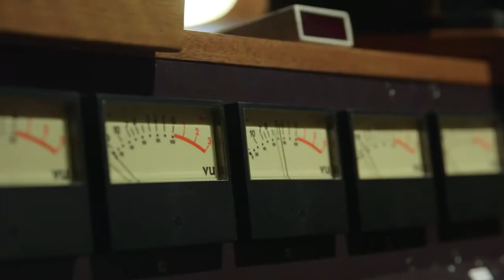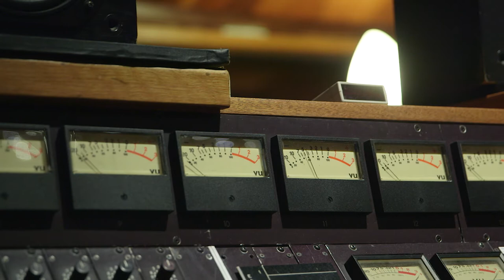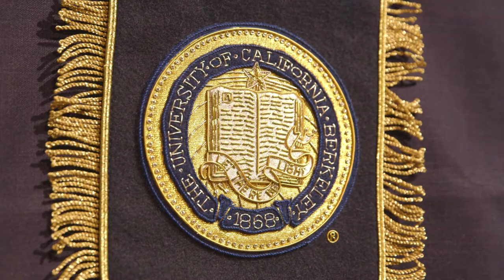Steve Stoute – Signal and Noise (FoST 2017)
2017 Future of StoryTelling Summit Speaker: Steve Stoute, Founder and CEO, Translation

Steve Stoute, founder and CEO of Translation, considers how diversity and inclusion have informed his role as a marketer and communicator. Having witnessed the segmentation of AM and FM radio while growing up, Stoute realized the power of bringing differing viewpoints and cultures together. In his work with Translation, Stoute brings his beliefs to life by encouraging brands to highlight the shared values between us.